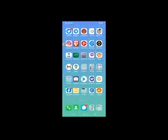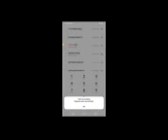call forwarding kaise karen 2022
Mubasher block factory

WhatsApp number
Mubasher block factory

Google maps location link:
Mubasher block factory
32°54'07.6"N 72°53'01.8"E